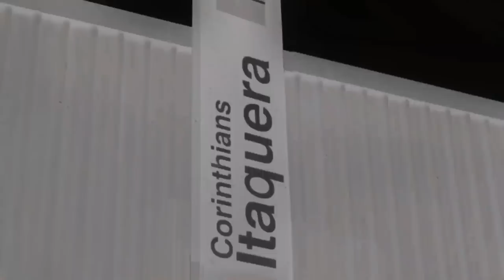Big Mike x Gustavo | 151ª Batalha da Aldeia | Barueri | SP